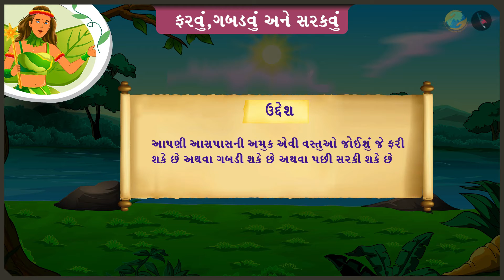લીસી અને ખરબચડી સપાટીવાળી વસ્તુઓ | ભાગ ૨/૩ | પ્રકરણ ૧ | ધોરણ ૨ | ગણિત | શું લાંબું છે ? શું ગોળ છે ?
લીસી અને ખરબચડી સપાટીવાળી વસ્તુઓ | ભાગ ૨/૩ | પ્રકરણ ૧ | ધોરણ ૨ | ગણિત | શું લાંબું છે ? શું ગોળ છે ? | લીસી અને ખરબચડી સપાટીવાળી વસ્તુઓ | ધોરણ II | GCERT |

Surfaces of various objects and their properties | What is long, what is round? | Grade II | GCERT | Shape and Space

In this video we will discuss the concept of Surfaces of various objects and their properties

શું લાંબું છે ? શું ગોળ છે ? About TicTac Learn - We firmly believe that education is the greatest equalizer of all!
drkrsf
krsf videos
ttl guj
ttl videos
TTL